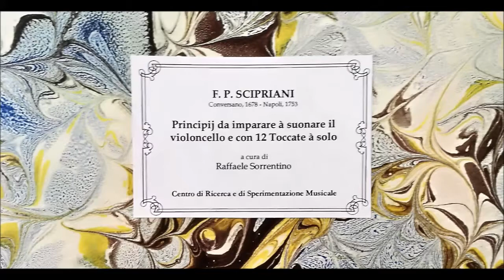Scipriani toccata 4 cello solo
Raffaele Sorrentino cellist